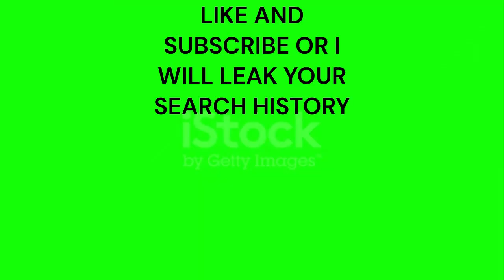Noob Vs Pro Vs Hacker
Bacons suck